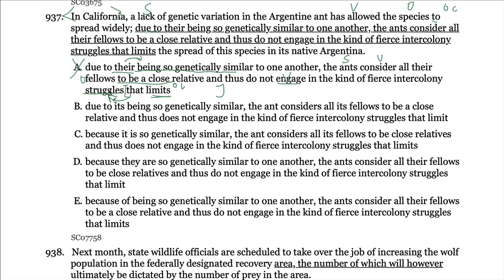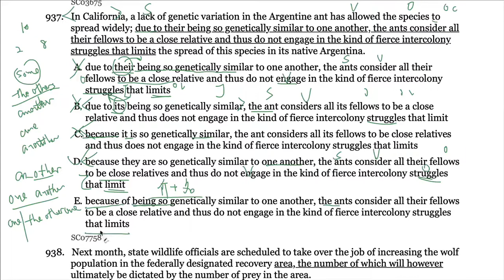GMAT OG2022语法第120题937